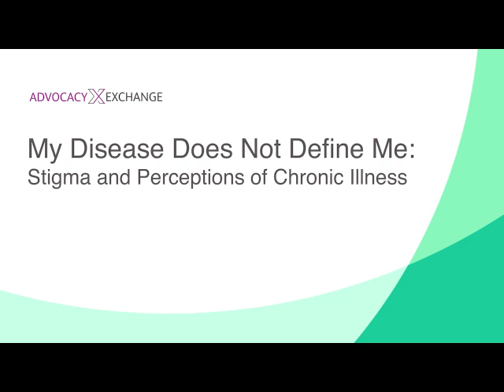My Disease Does Not Define Me: Stigma and Perceptions of Chronic Illness | The Advocacy Exchange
People with chronic illnesses often manage multiple layers of their condition. In addition to an array of physical symptoms and side effects, emotional challenges and social implications can be associated with both visible and invisible parts of the disease. Hear from our speakers Yisel Martinez, Jannarie Zarzoso, and Ingvar Agust Ingvarsson about their lived experiences with chronic illness.